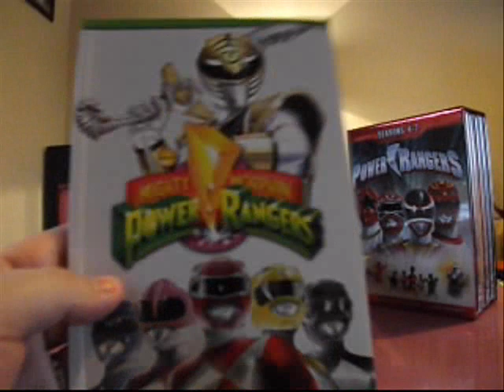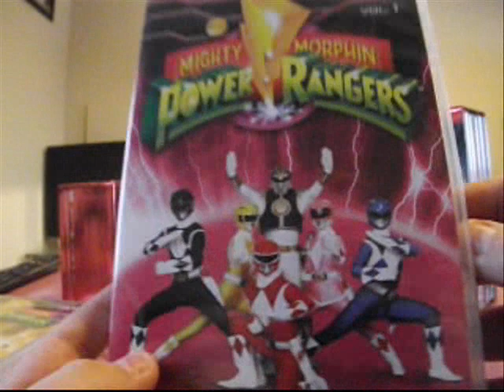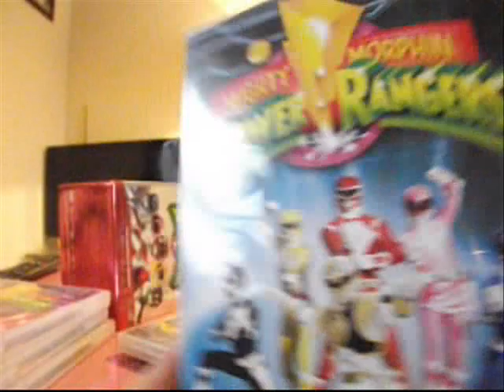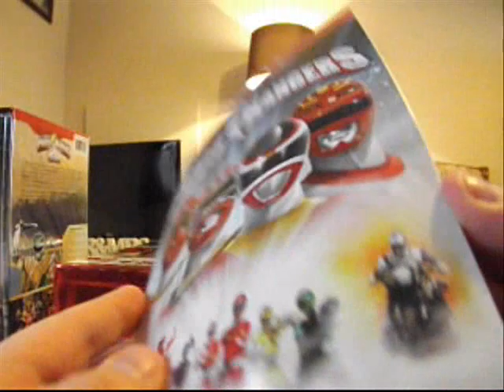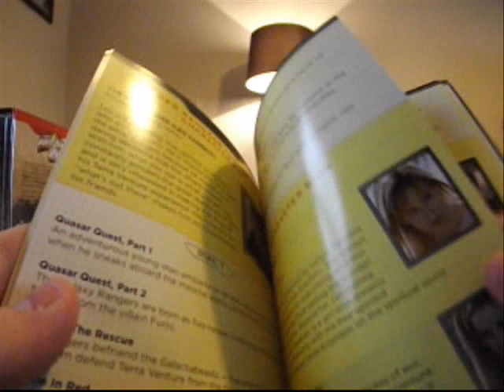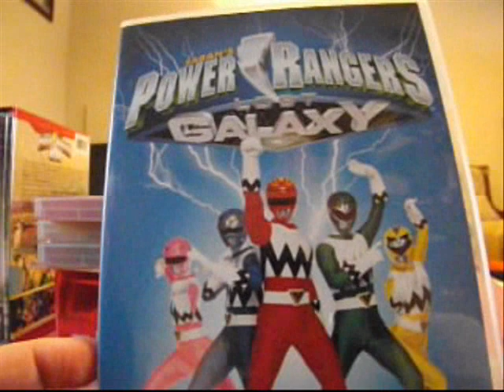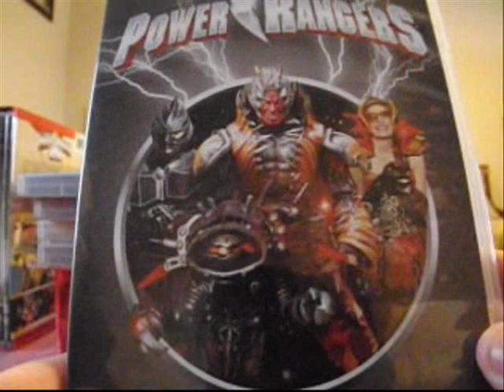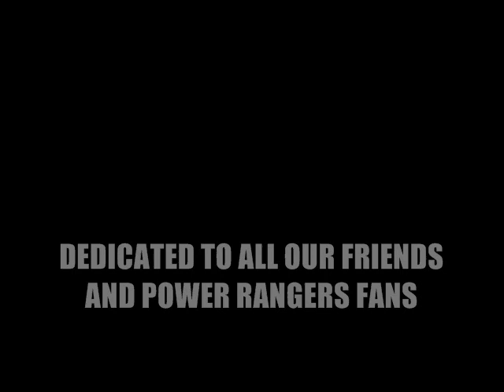Special Power Rangers Surprise Video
It's time. The surprise is here and everyone will love it. RDWB4 and myself got them yesterday.